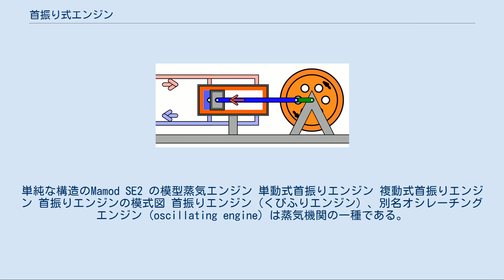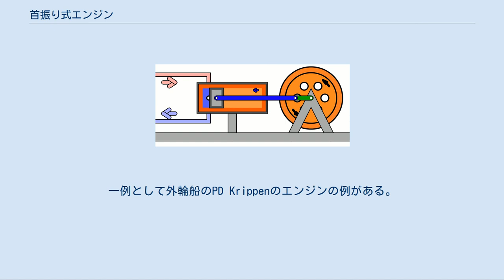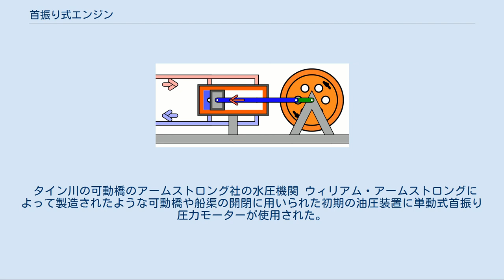首振り式エンジン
単純な構造のMamod SE2 の模型蒸気エンジン 単動式首振りエンジン 複動式首振りエンジン 首振りエンジンの模式図 首振りエンジン（くびふりエンジン）、別名オシレーチングエンジン (oscillating engine) は蒸気機関の一種である。
揺動するシリンダーの側面に給排気口があり、揺動により交互に吸気、排気する。
初期の蒸気船に使用されたが現在では一部の模型蒸気機関に使用されるにとどまる。
 首振りエンジンは弁装置を必要とせず、直接シリンダーに給排気する単純な構造のエンジンである。
弁装置の代わりにシリンダーが揺動する事によってシリンダーの一つまたは複数の給排気口が固定された側の吸気口または排気口と重なることによって給排気を行う。
 首振りエンジンは現在では主に玩具や模型で使用されるが、かつては実物大の首振りエンジンが船舶や小型の定置式蒸気機関や小型の蒸気機関車等で使用された。
それらは構造が単純で安価に作れる利点を有する。
それらは同じ大きさのシリンダーの他の種類のエンジンよりも小型化でき、船舶での使用における優位をもたらした。
 短所としては、高圧の蒸気を加えると側面から漏れる。
しかしこのことが、一部の模型では安全弁の役割も兼ねている。
さらに大型化、高出力化に適さない。
 ピストンを押すために適切なタイミングで蒸気をシリンダーの端から供給する必要があった。
反対方向ではシリンダー内から蒸気を排出する必要があった。
クランク軸の回転により連接棒は上下に動いた。
(垂直にシリンダーを設置した場合)ピストンロッドは剛体でピストン自体、相対的に直径より長かったのでこの場合は揺動した。
この設計は玩具や模型のエンジンで見られる。
シリンダーの上死点側の側面に穴があり(複動式シリンダーの場合にはそれぞれ上死点側と下死点側の両方)、揺動時にそれぞれ吸気口、排気口に重なった時に給排気を行う。
吸気口に重なった時に流入した蒸気はピストンを押して排気口に重なった時に排出され大気中または復水器に入る。
 実物大のエンジンにおいて吸気と排気口は通常回転軸に設置された。
 (トラニオン) しかしながら弁は分離され首振り運動によって制御された。
これは蒸気の供給を止めるタイミングを早くして膨張作用を有効に活用する目的だった。
一例として外輪船のPD Krippenのエンジンの例がある。
Woolf 複式機関では2段階に膨張するようにした。
これは単純化の利点を失うがそれでも尚コンパクトさの利点は保たれた。
 首振り式エンジンは弁装置がないので(通常の固定シリンダーにおける)弁装置による逆転が不可能で最初に手動で始動する方向に回転する。
また、蒸気の吸気口と排気口を逆に接続する方法でも逆転する。
 首振り式エンジンの例 ウィスコンシン州ミルウォーキーのFiler and Stowell社とノースカロライナ州ゴールズボロのDewey Bros社で林業用の機関車として製造された記録がある。
外輪船等の蒸気船でも使用された。
 タイン川の可動橋のアームストロング社の水圧機関 ウィリアム・アームストロングによって製造されたような可動橋や船渠の開閉に用いられた初期の油圧装置に単動式首振り圧力モーターが使用された。